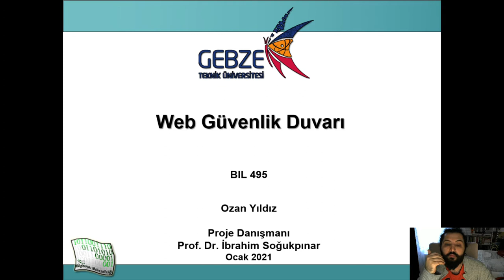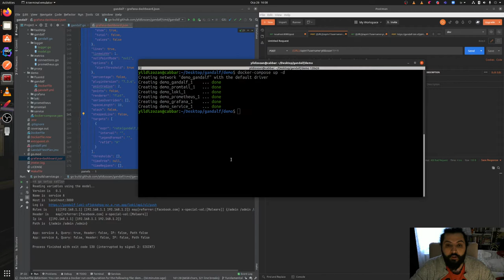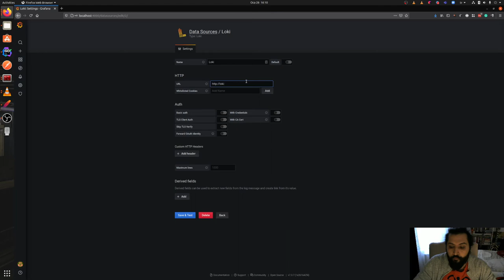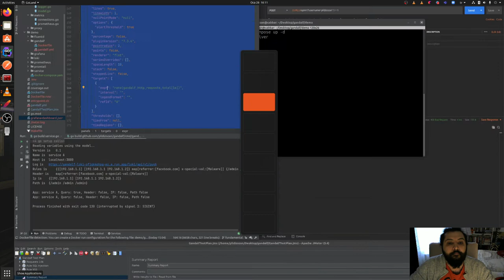Gebze Technical University - Graduation Project